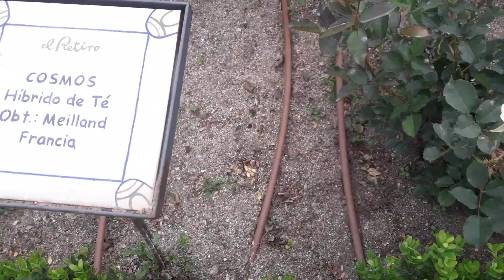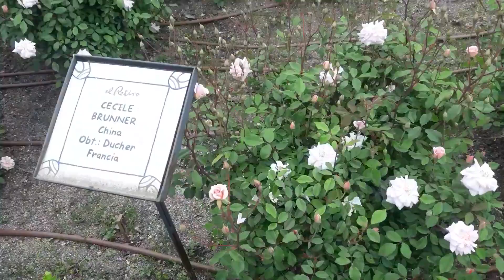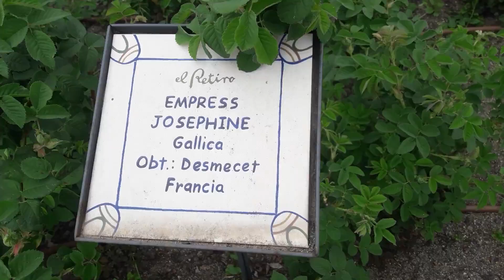The Rose Garden, Retiro Park, Madrid, Spain